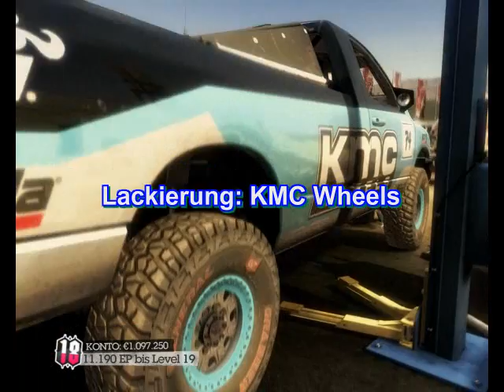Colin McRae DiRT 2 - Coole Szenen aus 8 Runden Landrush Rennen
Ein paar coole Szenen aus 8 Runden Landrush Rennen in Marokko.